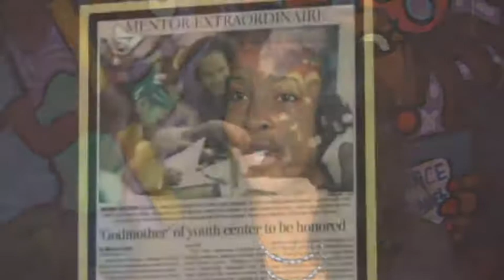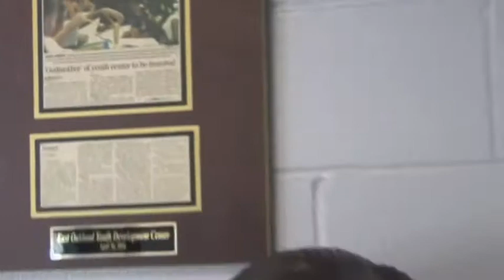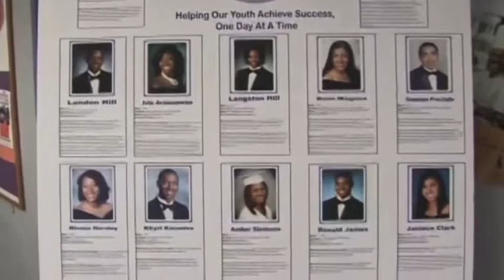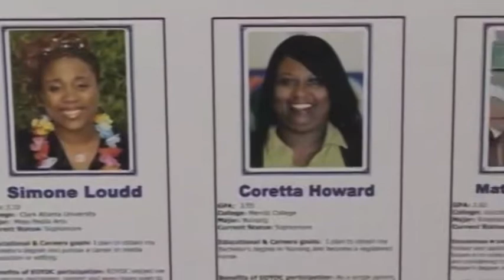Hometown Heros-Regina Jackson